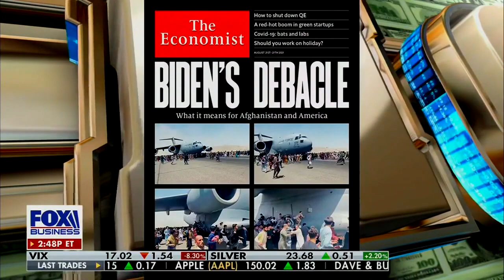"People Are Desperate" to Get to Airport, Out of Afghanistan | James Carafano on Fox Business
Heritage's James Carafano joined Fox Business, Monday, August 23, to talk about the crisis in Afghanistan, Americans and Afghan partners with Special Immigrant Visas trying to get out of Afghanistan, and how the Biden administration utterly bungled the situation in Afghanistan.

James Jay Carafano, a leading expert in national security and foreign policy challenges, is the vice president of Heritage's Kathryn and Shelby Cullom Davis Institute for National Security and Foreign Policy and the E. W. Richardson Fellow.